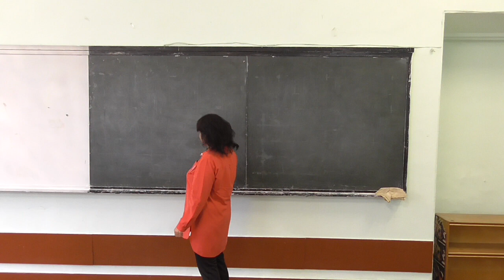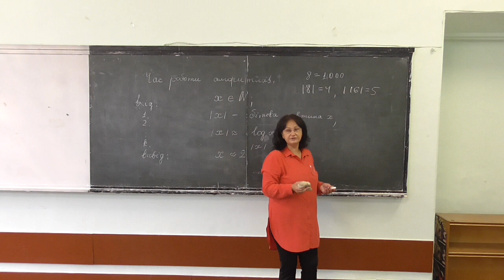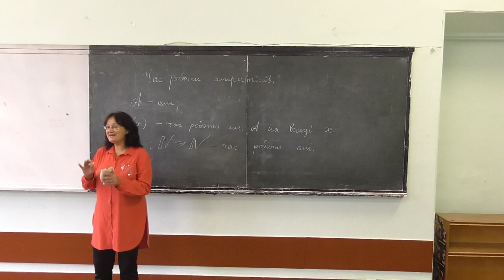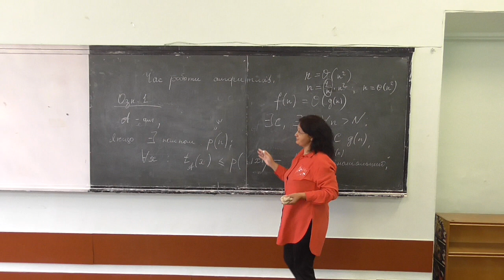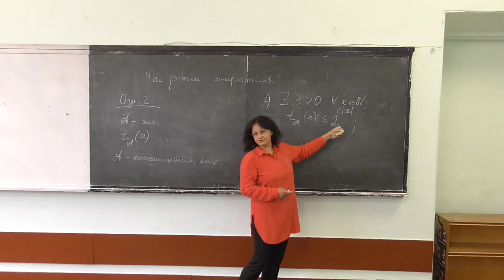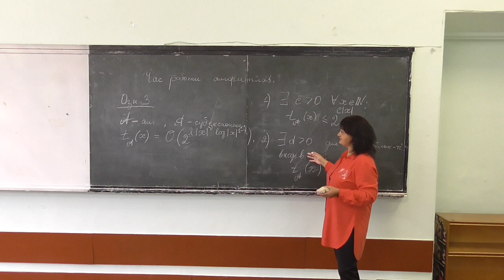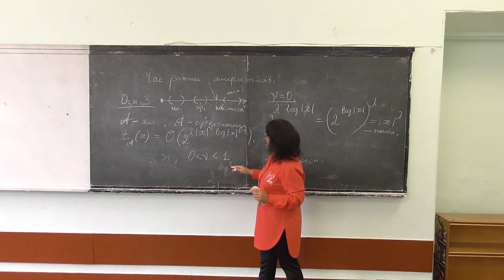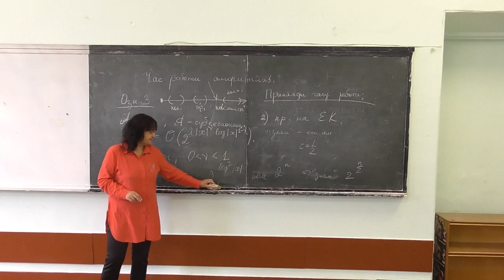Прикладна алгебра 2, лекція 01: час роботи алгоритмів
Розглянуто такі питання:
-- інтуітівне поняття про алгоритм;
-- час роботи алгоритмів;
-- класи складності алгоритмів: поліноміальні, експоненційні, субекспоненційні;
-- приклади.